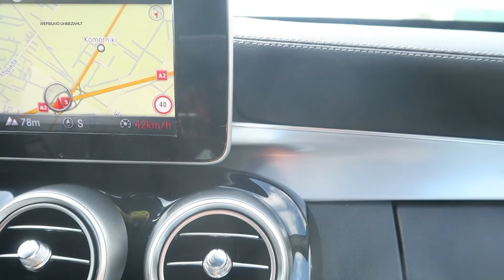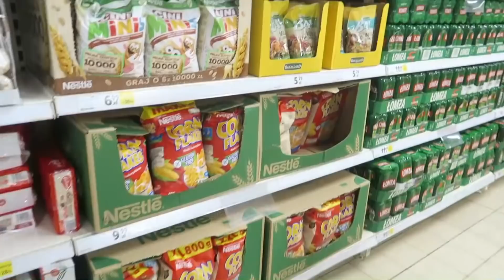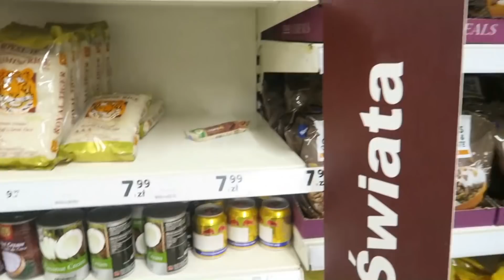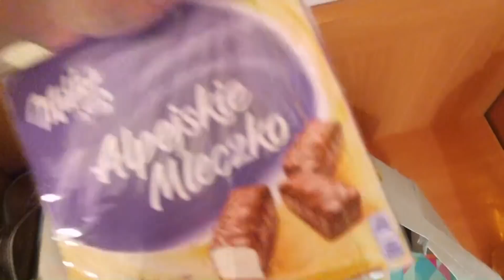POLEN URLAUB 2021 🇵🇱/ KIND KRANK / CHAOS / FOOD HAUL TESCO / DAILY VLOG